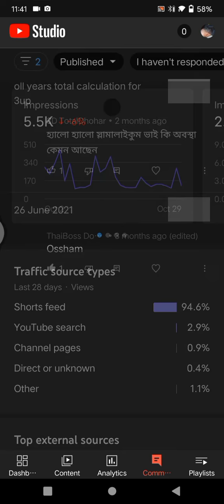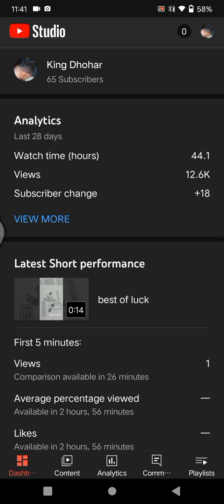ok no ok